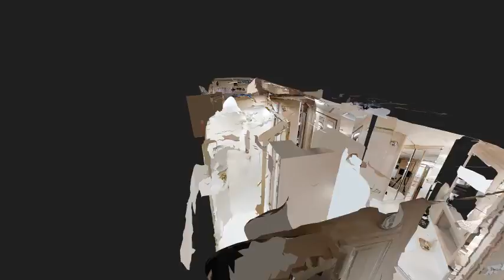1998 American Coach AMERICAN EAGLE 40EVS